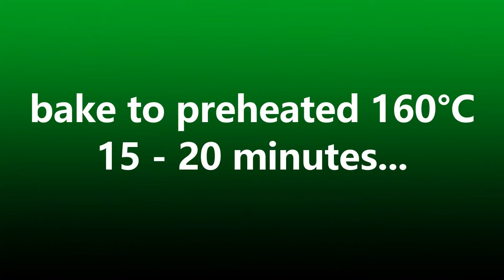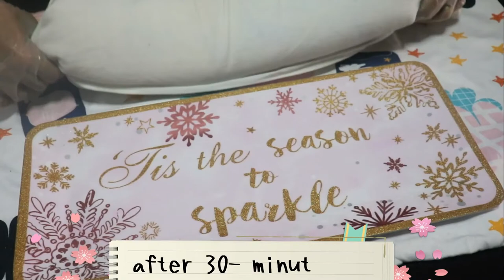EASY SWISS CAKE ROLL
Easy Swiss Roll Cake | For Beginners | Pangnegosyo Recipe

Ingredients:

CAKE BATTER:
7 large egg yolks
1/2 cup white granulated sugar
1/2 cup oil
1 cup water or evap milk
1/4 tsp baking soda
1 tbsp baking powder
1 and 1/2 cup cake flour

MERINGUE:
7 large egg WHITES
3/4 cup white granulated sugar
1/8 tsp cream of tartar
FROSTING / ICING
225 grams or 1 bar or 1 cup butter ( room temperature)
1/2 cup condensed milk
1 cup powder sugar
1 tsp vanilla
1/2 cup lard or shortening